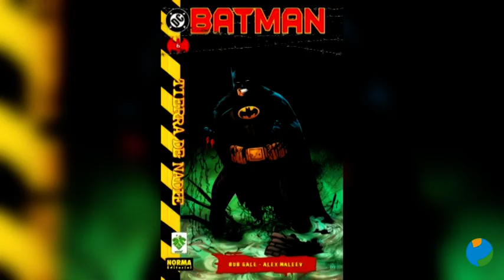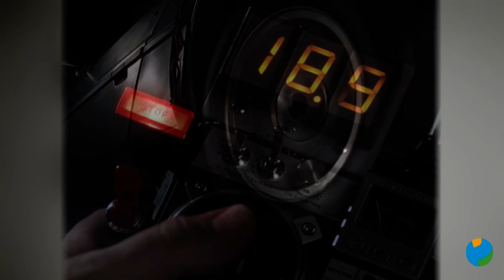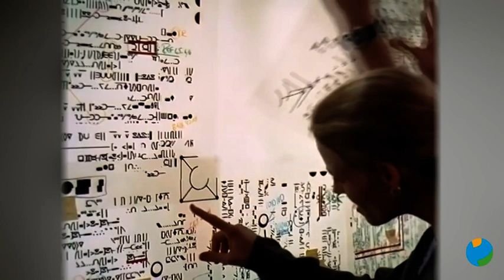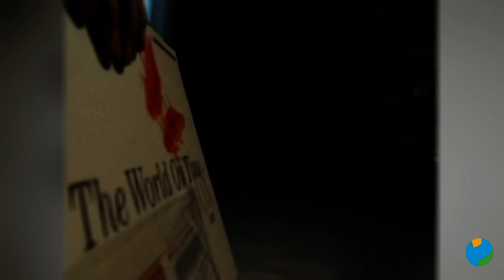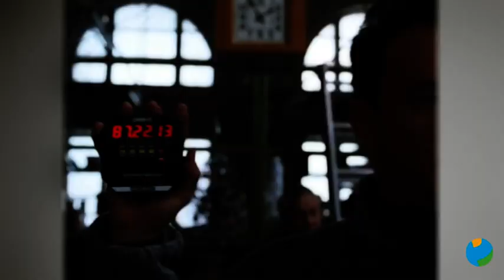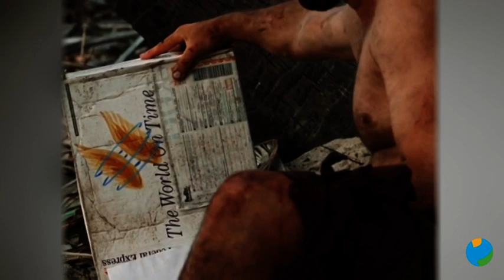Cine de Sesé T.5 - "Náufrago"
Cine de Sesé